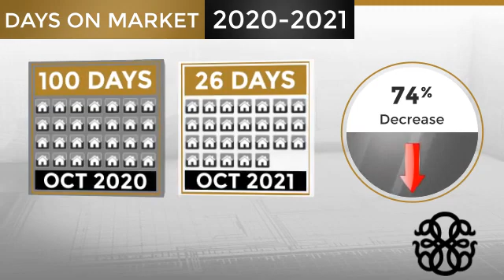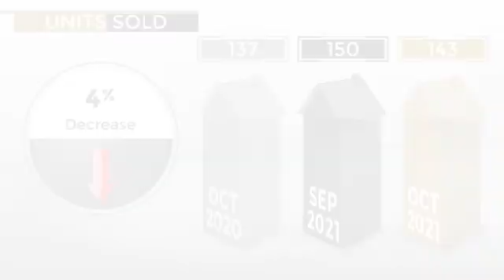Living in Augusta | Grovetown Market Update | November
WE KNOW THE MARKET.

Review market data in surrounding Metro Augusta.  This report encompasses all counties in Metro Augusta: Richmond, Columbia, and Aiken.

Real estate is local, and we are committed to providing you current and historical market data in your area through our 60-second market update videos. We help buyers "buy" their dream home and homeowners "sell" for more in Augusta, Georgia, and surrounding areas.

There's no place like home.

Real Estate Advisor | IAMMICKI.COM

WE HELP OUR CLIENTS BUY AND SELL REAL ESTATE IN AUGUSTA GA AND SURROUNDING AREAS.